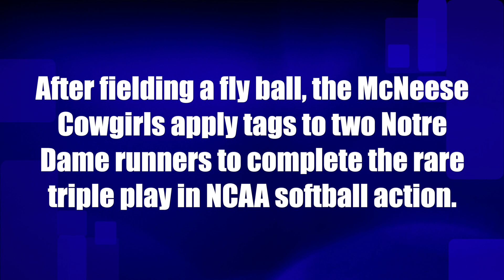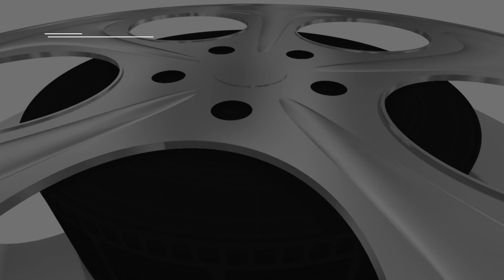McNeese Cowgirls complete rare triple play in NCAA softball action vs. Notre Dame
After fielding a fly ball, the McNeese Cowgirls apply tags to two Notre Dame runners to complete the rare triple play in NCAA softball action.